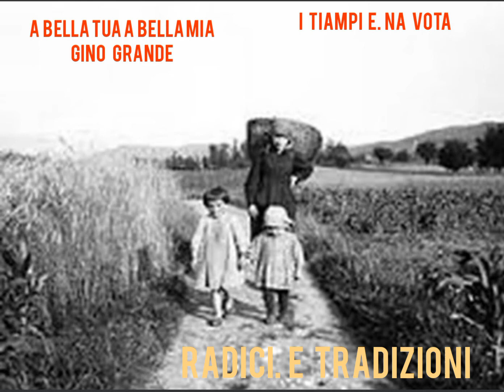A BELLA TUA A BELLA MIA GINO GRANDE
Foto video.. info e contatti 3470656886